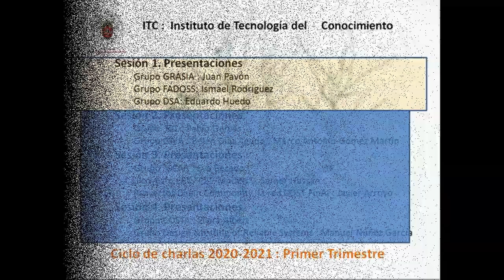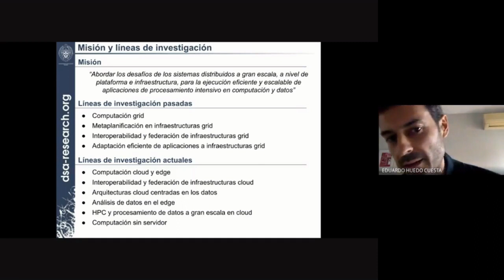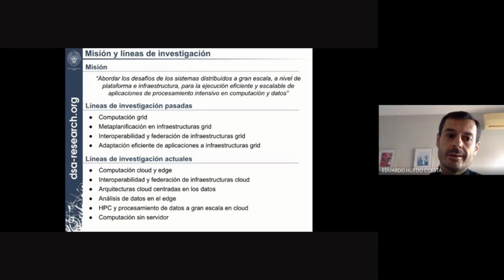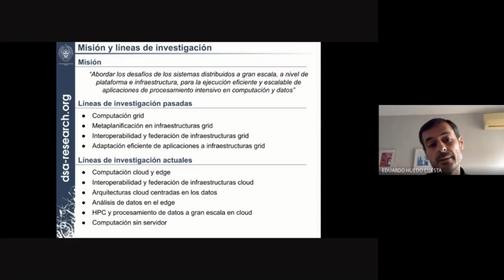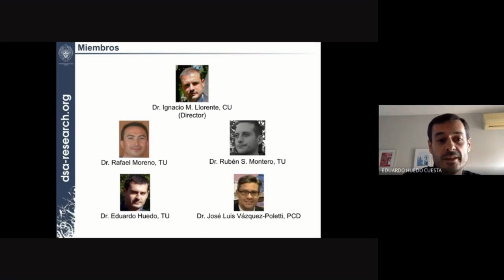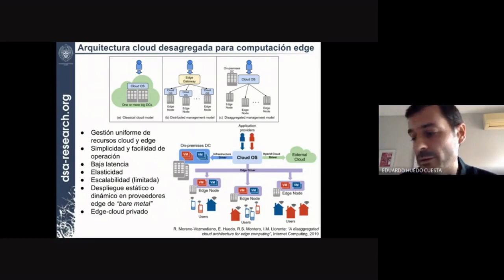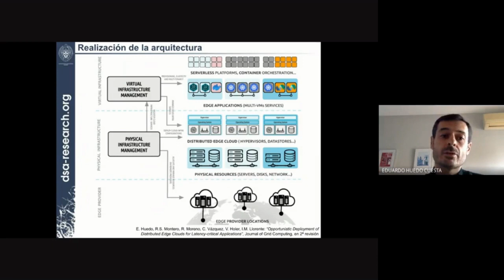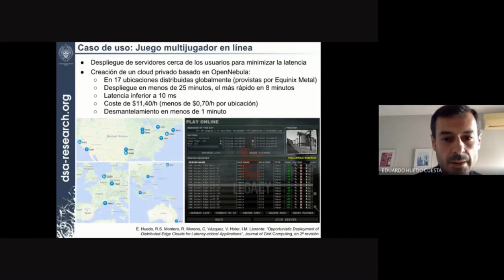Presentación del grupo de investigación UCM DSA (Distributed Systems Architecture)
Introducción a las actividades del grupo.